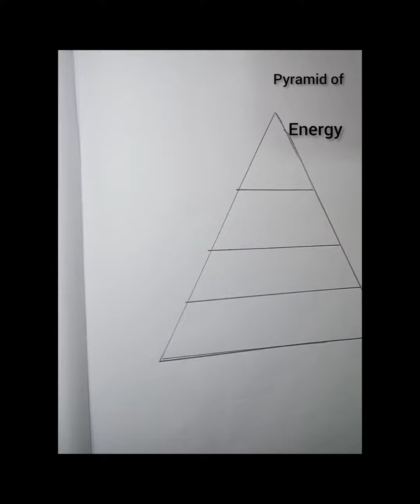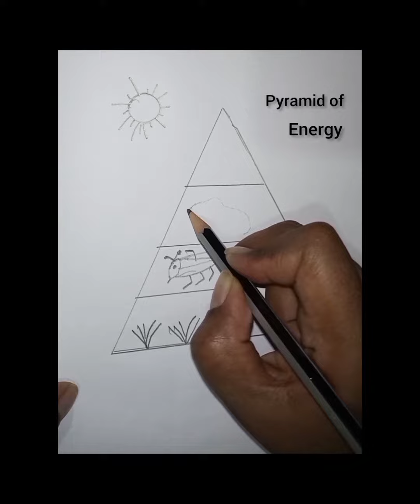draw the ecological pyramid drawing huw to pyramid of energy always upright,##